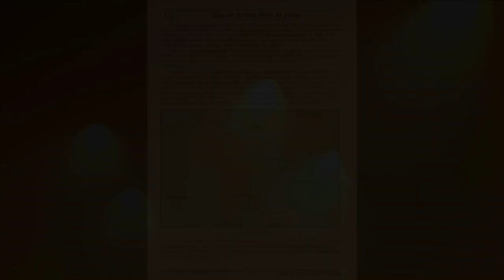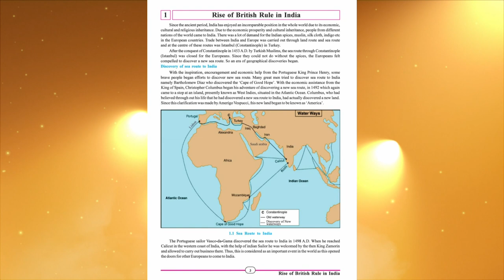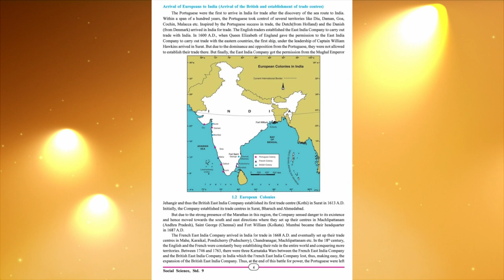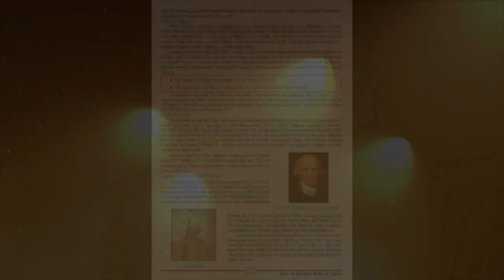CLASS 9 SOCIAL SCIENCE CHAPTER 1 RISE OF BRITISH RULE IN INDIA